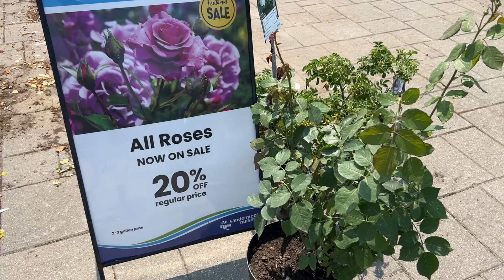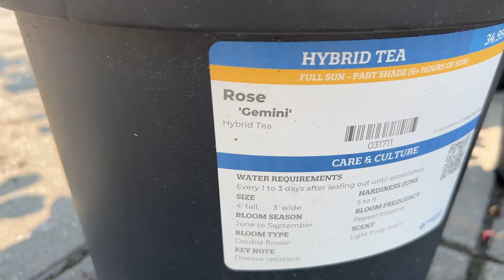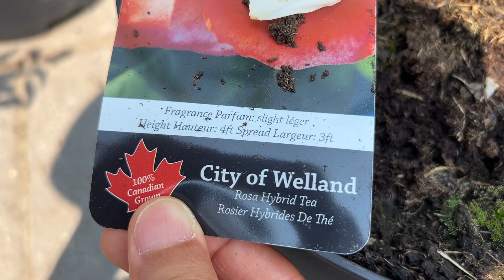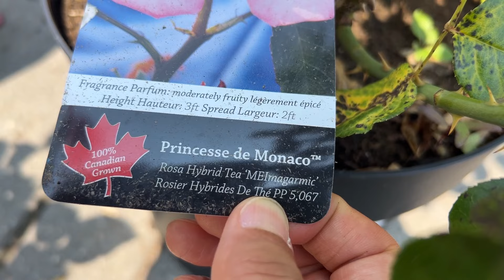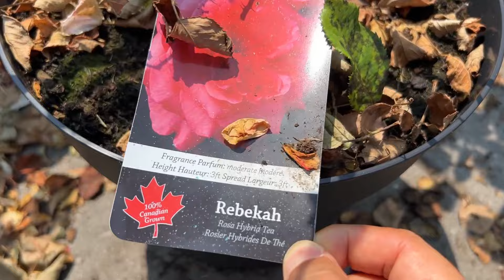八折的月季、玫瑰 - 很多正在花期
地址：588 Lake Ridge Rd S, Ajax, ON L1Z 1X3